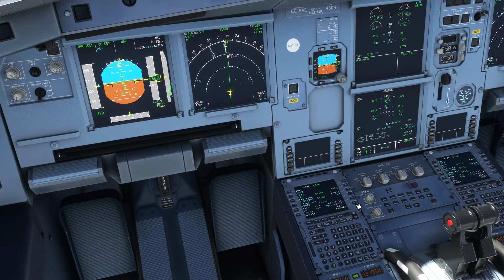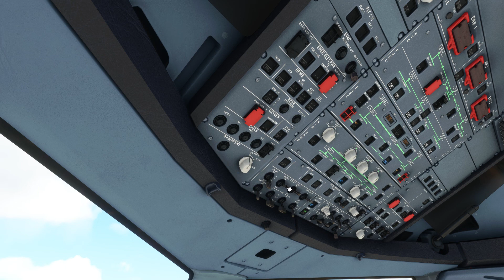Aterrizaje en Pasto MSFS2020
Aterrizaje en Pasto Colombia Escenario Sierrasim , con hold en Mercaderes por altitud.

PC.
Board : MSI B550 A-pro
Ram: 32GB
CPU: Ryzen 7 3700X
GPU : Nvidia Geforce RTX 3060Ti ventus 2x
Vram: 8GB